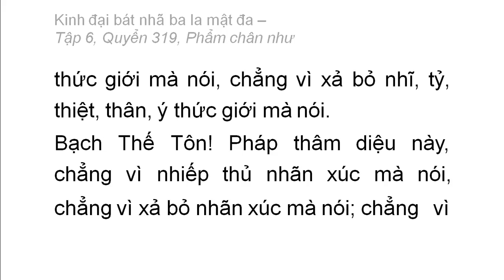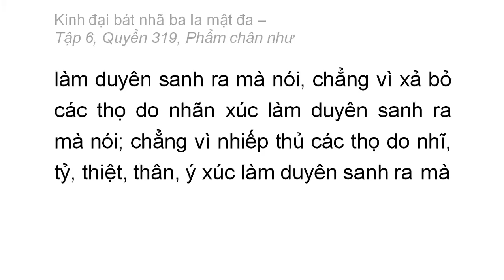Quyển 319: Kinh đại bát nhã ba la mật đa - Phẩm chân như (rất hay) (319/600) (13)